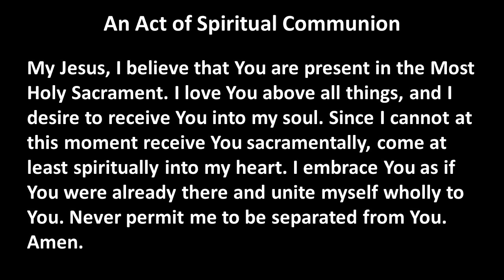Sunday March 7 2021 Catholic Engaged Encounter